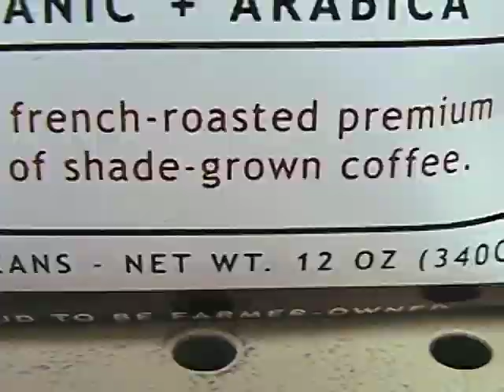KNOW YOUR STUFF! - The rise of specialty coffee (15/16)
What's in a cup of coffee? It's time to find out.
Part 15: Check the label! Organic, Fair Trade, and more -- Not all coffee is the same.
Using a combination of live-action and animation, KNOW YOUR STUFF! follows Wen Lee as she zips off to Costa Rica in search of a coffee adventure. She tries her hand at coffee farming, chats with local farm workers, visits a coffee mill, and makes some astounding discoveries about the environmental, social, and economic impacts behind the coffee industry. It's amazing how such a simple drink can really be so complicated!
DVDs available for sale.
Watched the whole show and still want to learn more about coffee? Go to the end credits (Part 16) for a list of recommended resources
(click on "more info" in the description box)